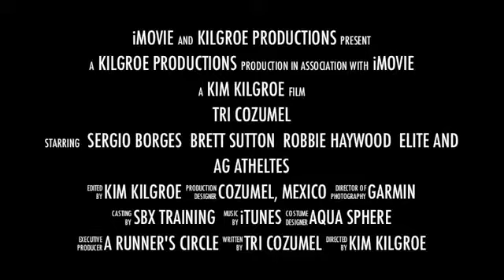TriCozumel Cozumel Triathlon Camp 2014